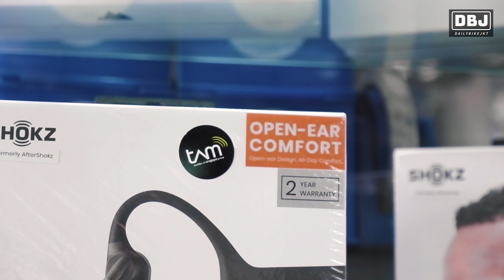LEON TOKOPEDIA : "GOWES ITU YANG PENTING HAPPY !!" | BEHINDTHEBIKE Ep. 02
Jangan lupa untuk cek Tokopedia kita karena ada promo VOUCHER CASHBACK dan GRATIS ONGKIR 😁🙏

Terima Kasih om bosscueee

☎️ 𝗖𝗮𝗹𝗹 𝗖𝗲𝗻𝘁𝗲𝗿 ☎️
𝟢𝟪𝟪𝟫-𝟢𝟪𝟪𝟫-𝟣𝟫𝟥𝟪 (𝖲𝖺𝗅𝖾𝗌)
𝟢𝟪𝟩𝟪-𝟥𝟩𝟫𝟦-𝟫𝟢𝟢𝟦 (𝖲𝖾𝗋𝗏𝗂𝖼𝖾)

𝖠𝗍𝖺𝗎 𝗄𝗎𝗇𝗃𝗎𝗇𝗀𝗂 𝖬𝖺𝗋𝗄𝖾𝗍𝗉𝗅𝖺𝖼𝖾 𝗄𝖺𝗆𝗂👇👇👇
𝗧𝗼𝗸𝗼𝗽𝗲𝗱𝗶𝗮 : 𝗗𝗮𝗶𝗹𝘆𝗕𝗶𝗸𝗲𝗦𝗵𝗼𝗽

𝖣𝖺𝗇 𝗃𝖺𝗇𝗀𝖺𝗇 𝗅𝗎𝗉𝖺 𝗄𝗎𝗇𝗃𝗎𝗇𝗀𝗂 𝖸𝗈𝗎𝗍𝗎𝖻𝖾 𝖢𝗁𝖺𝗇𝗇𝖾𝗅 𝗄𝖺𝗆𝗂 :
👉𝗗𝗮𝗶𝗹𝘆 𝗕𝗶𝗸𝗲 𝗝𝗮𝗸𝗮𝗿𝘁𝗮👈

🤝 𝖡𝖴𝖸 & 𝖲𝖤𝖫𝖫
🛠️ 𝖴𝖯𝖦𝖱𝖠𝖣𝖤
🛠️ 𝖲𝖤𝖱𝖵𝖨𝖢𝖤
🛠️ 𝖬𝖠𝖨𝖭𝖳𝖠𝖭𝖠𝖭𝖢𝖤
🛠️ 𝖡𝖨𝖪𝖤 𝖲𝖯𝖠
🛠️ 𝖲𝖳𝖠𝖦𝖤 𝖴𝖯
🛠️ 𝖳𝖴𝖭𝖤 𝖴𝖯
☕ 𝖭𝖦𝖮𝖯𝖨 𝖭𝖦𝖮𝖡𝖱𝖮𝖫𝟤

📍𝗠𝗔𝗣𝗦📍
𝗗𝗮𝗶𝗹𝘆 𝗕𝗶𝗸𝗲 𝗝𝗮𝗸𝗮𝗿𝘁𝗮
𝘔𝘶𝘢𝘳𝘢 𝘒𝘢𝘳𝘢𝘯𝘨 𝘉𝘭𝘰𝘬 𝘗 3 𝘛𝘪𝘮𝘶𝘳 𝘕𝘰. 46